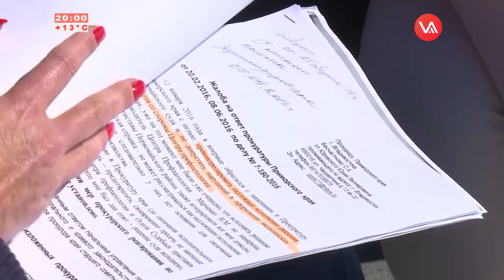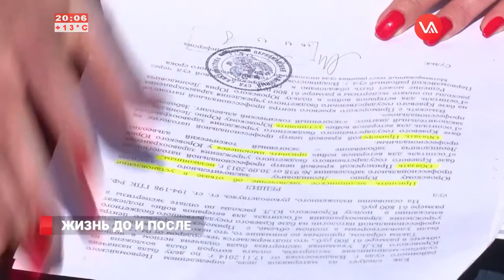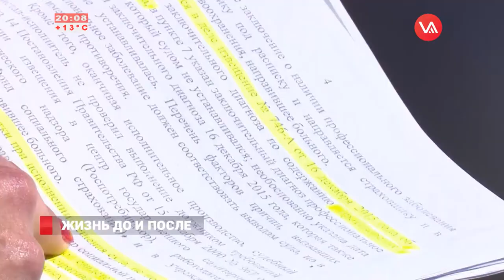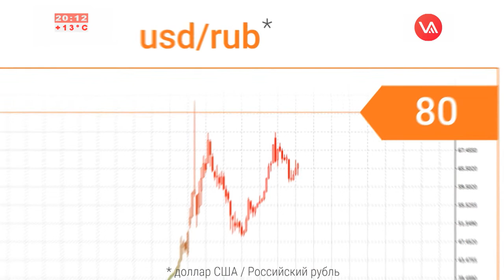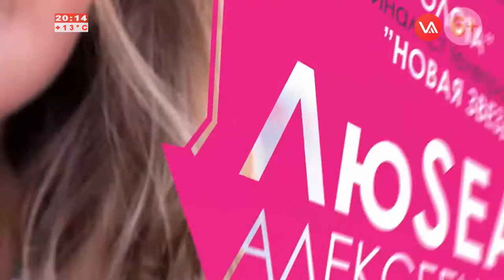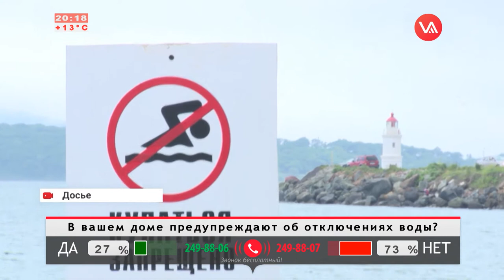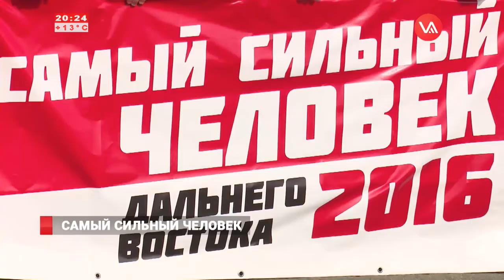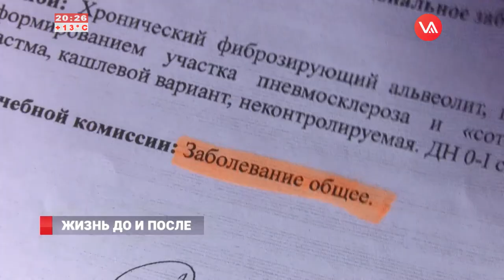Новости на Восьмом от 17.10.16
•  Горячую воду отключили по улицам Аллилуева, Военное шоссе, Жигура и Котельникова
•  С 1 октября гос.проект по раздаче бесплатных участков земли стартовал абсолютно по всем территориям Дальнего Востока
•  Ни одной заявки не подано на участие в открытом голландском аукционе на продажу самого элитного недостроя Владивостока — отеля Hyatt на мысе Бурный
•  Человек и чиновники. Как доказать, что травму получил именно на работе
•  На Партизанском проспекте завершился основной этап ремонтных работ
•  Бетонный забор совсем скоро установят вокруг Токаревского маяка
•  8 канал подвел итоги конкурса «Готовим у моря»
•  Приморский сафари-парк по версии российского научно-популярного страноведческого журнала «Вокруг света» вошел в 12 лучших зоопарков мира
•  Во Владивостоке назвали самого сильного человека Дальнего Востока